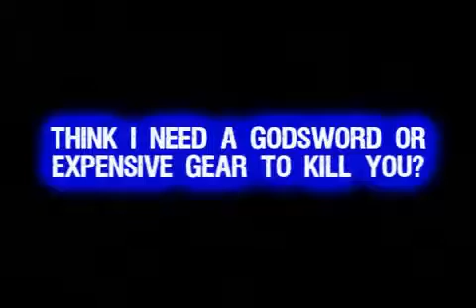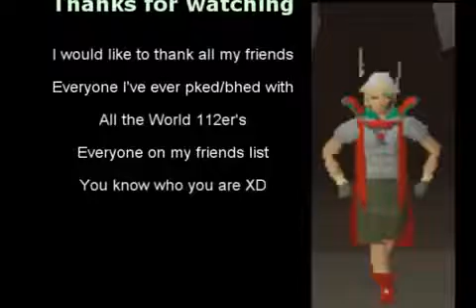H E R O X V2 Bounty Hunter Vid 5, Godsword PKing, NEW GRAPHICS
H E R O X V2 Bounty hunter video 5.